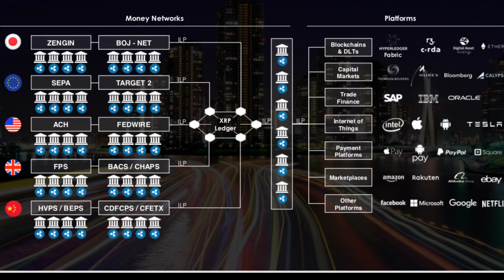ILP - Connectors - XRP: why the whole world will use XRP eventually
Breaking insights why the WHOLE world eventually will use XRP, without even knowing it! ILP via Connectors will take care of it in the background

ANY fast/cheap digital asset could/may be used for a connector to convert FIAT/FIAT: XRP has the best chances to win that race: the ecosystem is way advanced. XRP is super fast and cheap and already available in more then 30 FIAT pairings

Exit strategy:
this makes an exit strategy finally important: As new faster/cheaper digital assets than XRP may emerge those ones may be the way to go ahead, so XRP may lose a lot of value quite fast!

RippleNet customers are only to ramp up the system important. Thanks to Darren Moor and others on twitter we think we know that a LOT of companies are already RippleNet customers, xCurrent is enough!

What is WAY more important (but we'll never hear of): which institutions will be using ILP!
Did your bank publish that their ebanking software uses HTTPS? Nope! They just do as it's the standard. The same thing will happen with ILP once it's being used more intensively for FIAT/FIAT conversions. And this train will leave with high velocity, as it's basically just software (and not hardware) upgrades which are required

Summary:
Be happy to have invested in the best digital asset there is